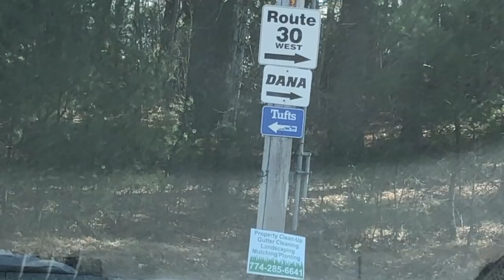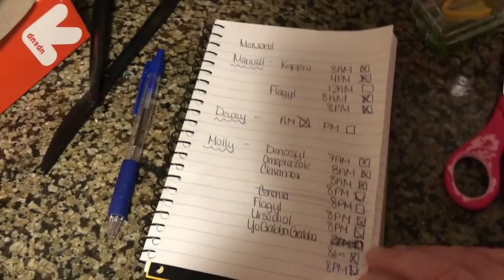VEDA - April 1, 2019